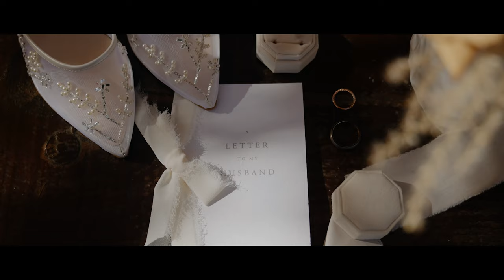"Just What I Always Wanted" | The Swan Barn Door Wedding Teaser | Bailey + Kyle | Wisconsin Dells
Bailey + Kyle were married at The Swan Barn Door in Wisconsin Dells, WI.

Are you looking for a wedding videographer? I'd love to chat!

Wildwood Films is a Wedding Videography company based in Minneapolis, Minnesota. I would love to be your Wedding Videographer for your Wedding.